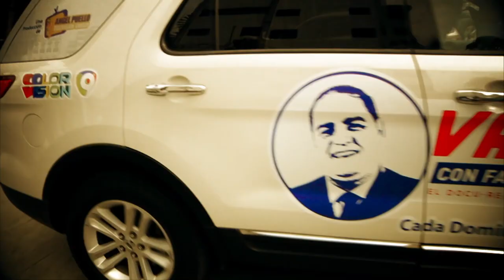Vamos! Al barrio Mejoramiento Social y al Centro Olímpico con el Exbaloncestista Vinicio Muñoz.